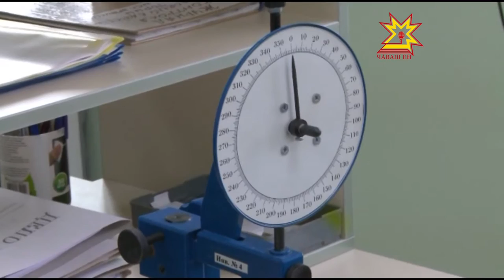Завод по производству асфальта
Блогеры Чувашии продолжают проект «Общественная экспертиза». На этот раз обсуждали нынешнее состояние дорог и перспективы развития дорожного хозяйства. Также для блоггеров была организована экскурсия на завод по производству асфальта. Узнать, из чего в Чувашии делают дороги, отправилась и наша съемочная группа.